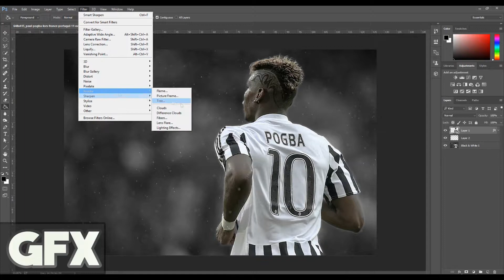Channel Trailer 2016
If you happen to use any content/artwork created in this video, please be sure to give credit.

This video was uploaded by NumairKhanation™